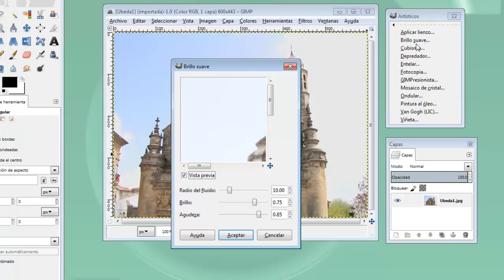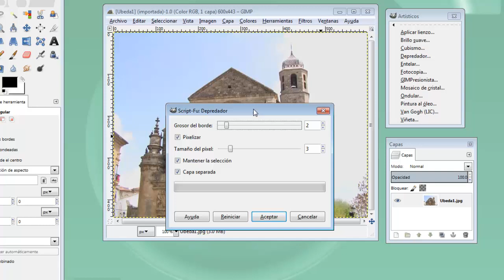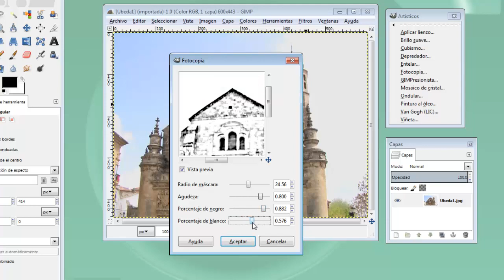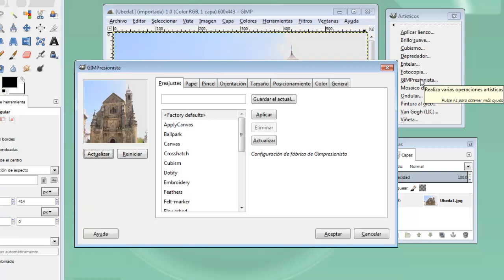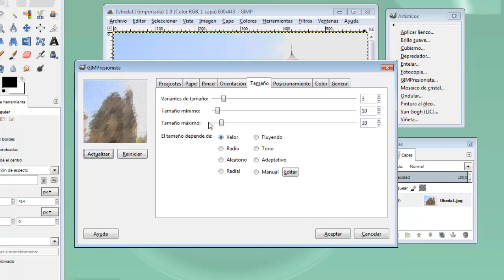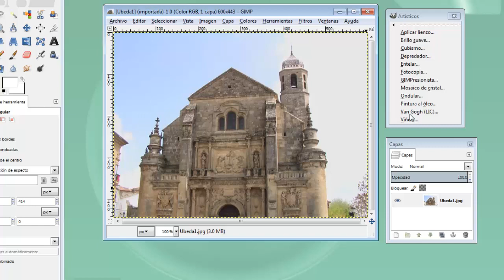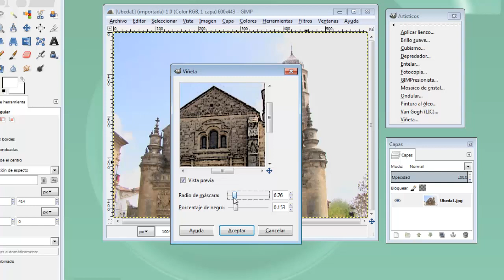MOOC UMA Creación y retoque de imágenes con software libre (GIMP): Módulo 8 Vídeo 1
Artísticos